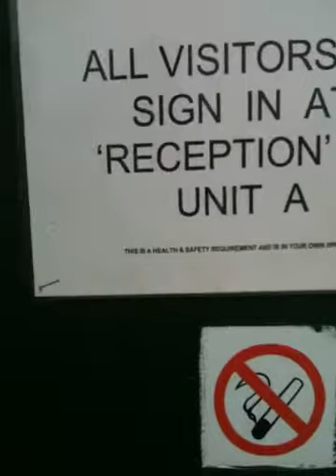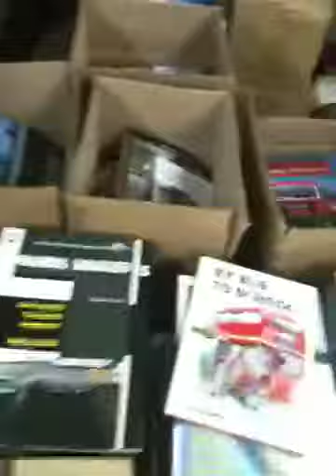A quick virtual tour of Ian Allan Printing